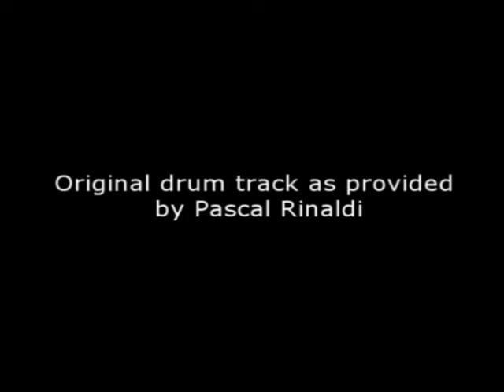Max Sivkov - Voxengo Drum Recording Demo 5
Drummer - Max Sivkov Recorded in Voxengo sound recording studio in 2011